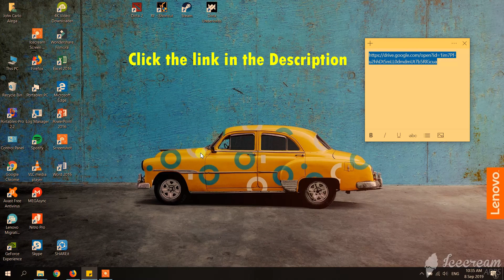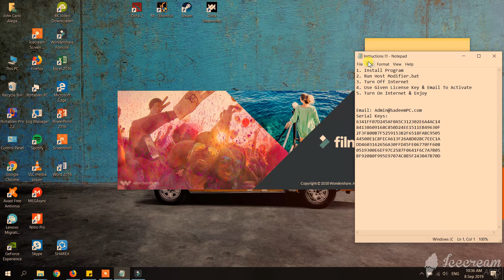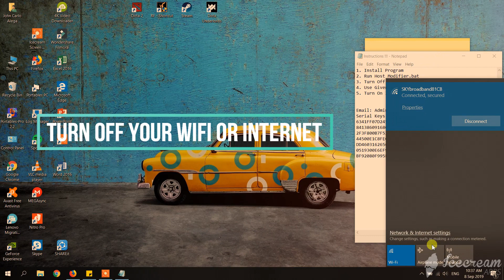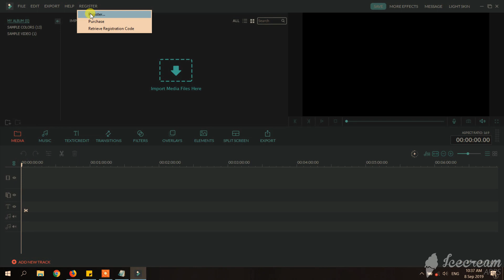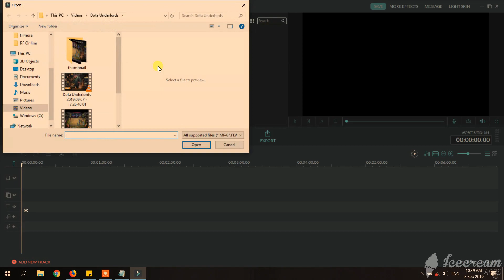Best Free Video Editing Software Filmora | No Watermark | 100% working | 2019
Hi guys!

100% working as of September 8 2019 in windows 10 64 bit
This video was edited using my filmora :)